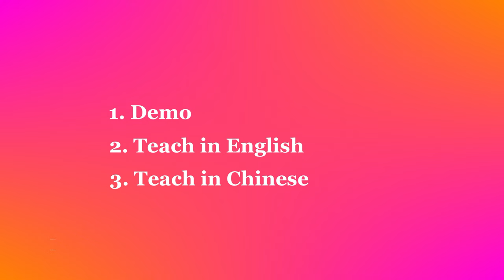A Hero AB - Line Dance (Dance & Teach in English & 中文)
Choreographed by: Annemaree Sleeth (Feb 2023)
32 count - 4 wall - Absolute Beginner line dance